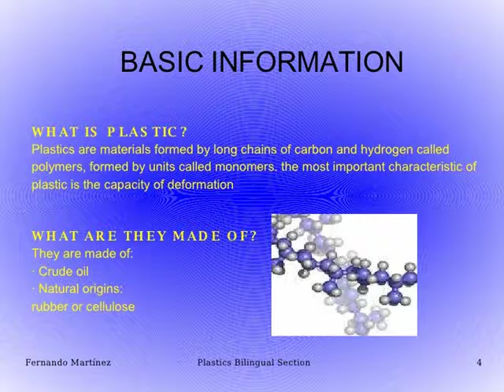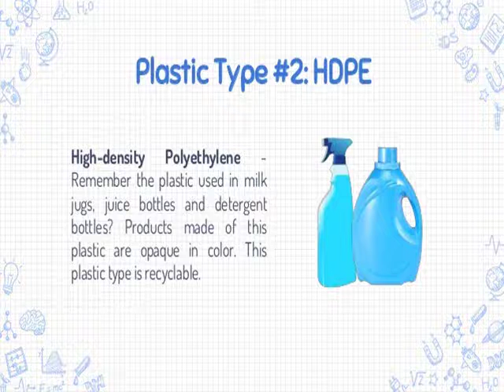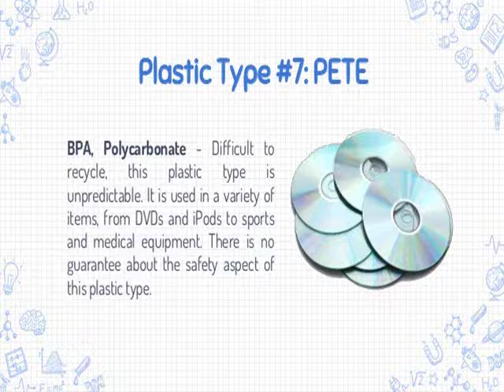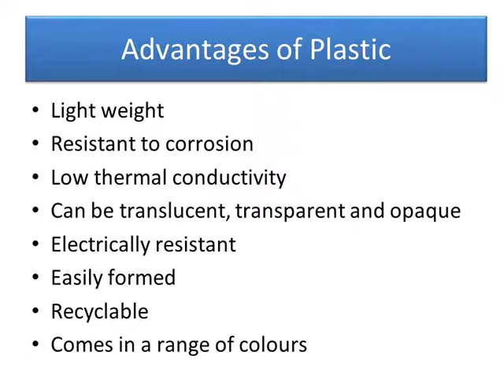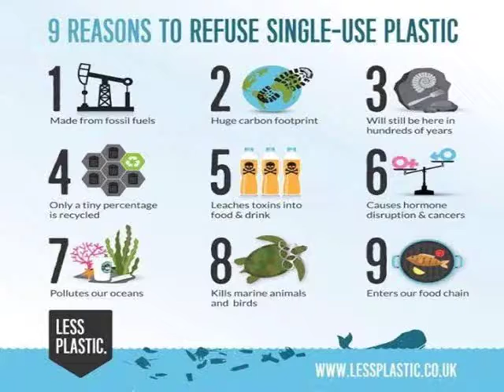PLASTIC AN OVERVIEW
Single-use plastics, or disposable plastics, are used only once before they are thrown away or recycled. These items are things like plastic bags, straws, coffee stirrers, soda, and water bottles and most food packaging.

We produce roughly 300 million tons of plastic each year and half of it is disposable! World-wide only 10-13% of plastic items are recycled. The nature of petroleum-based disposable plastic makes it difficult to recycle and they have to add new virgin materials and chemicals to it to do so. Additionally, there are a limited number of items that recycled plastic can be used.